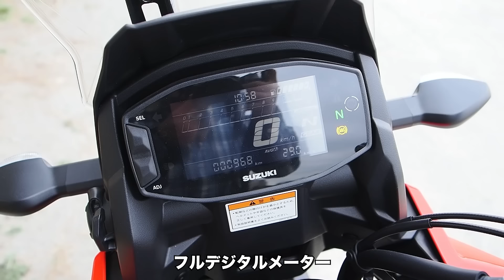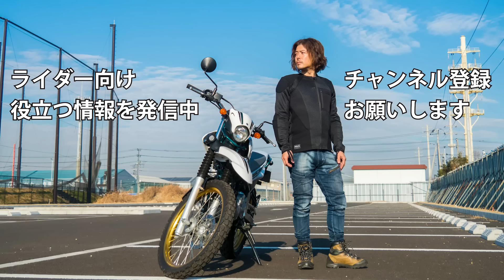見た目と違う！Vストローム250SX試乗インプレッション 足つきや燃費、高速道路の走破性など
▼概要
ジクサー250と共通のエンジン、フレームを採用した
アドベンチャーモデルのVストローム250SXに試乗してみました。
▼目次
0:00 はじめに
0:19 足つき
1:38 DETAIL
4:52 エンジン、マフラー音
5:53 試乗レビュー
15:00 高速試乗レビュー
18:08 燃費
18:41 まとめ
▼動画内で使っている音源・効果音
厚底ブーツ：ファルコン厚底
インナープロテクター：knox アーバンプロ
グローブ：knox ハンドロイドポッド
ヘルメット：SHOEI Z7とZ8
▼撮影機材
一眼レフ：オリンパス OM-1
レンズ：OM SYSTEM 12-40mm F2.8 PRO2
アクションカム：DJI オズモアクション4
外部マイク：バッファロー BSHSM03BK
無線マイク：COMICA BOOM-X D-2
▼アイキョウのSNS　ぜひ絡んで下さい！